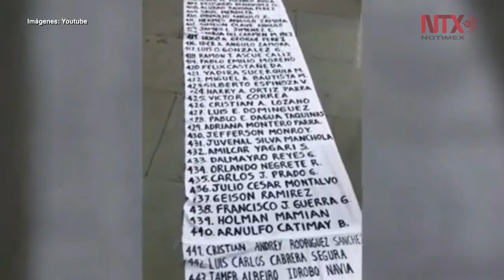Líder disidente de las FARC anuncia nuevo levantamiento en armas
Iván Márquez, quien fuera el número dos de las FARC reapareció en un video, divulgado en Internet, anunciando que retomará las armas